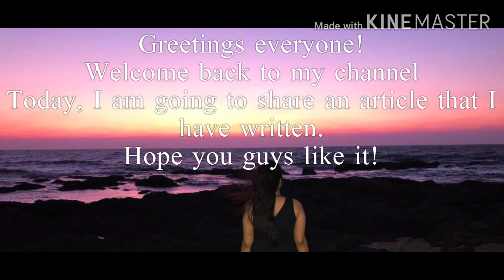Humane Expectations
Article#Little Poetic Creations# composed, edited, narrated and written by me#
Wallpaper courtesy- Edited from Likhon and Google images.
Photo and video courtesy- shot on Google pixel, iPhone 8 and MI a1.